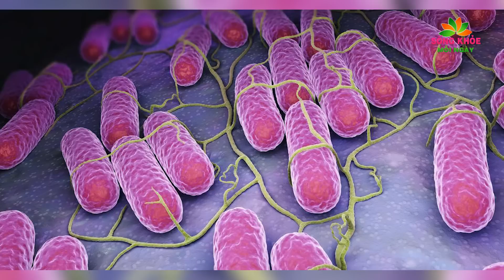Kinh tởm 5 MÓN ĂN BẨN NHẤT trong nhà hàng, cực kỳ ĐỘC càng ăn nhiều càng MANG BỆNH THỌ NON | SKMN